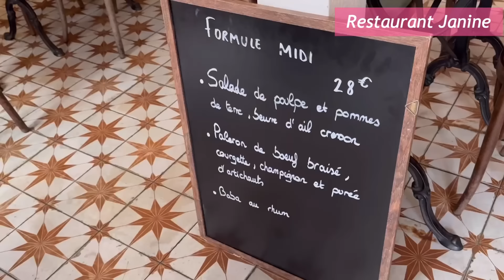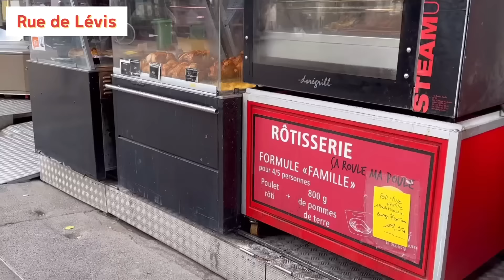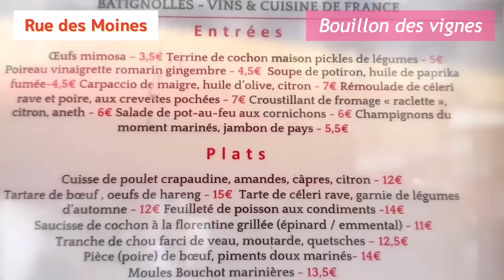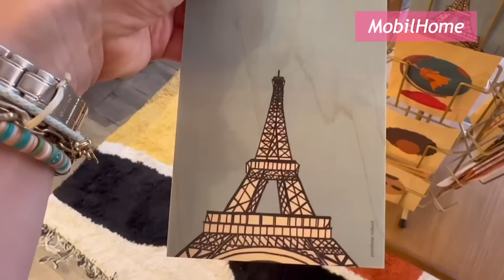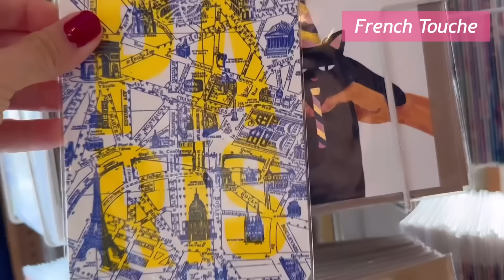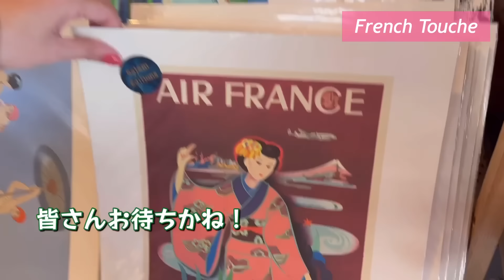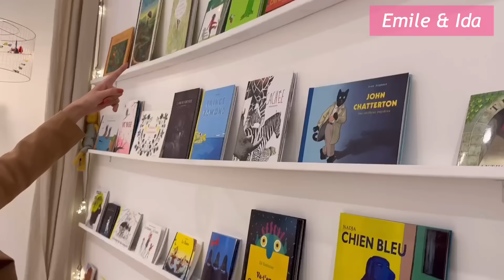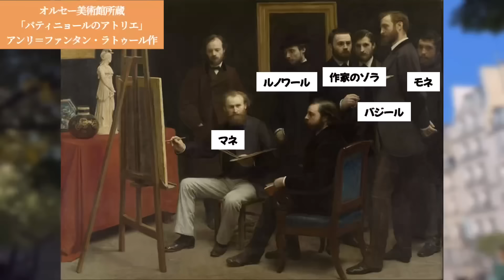【今一番住みたいパリのオシャレ村🇫🇷17区バティニョール】普段着のパリを満喫できる知る人ぞ知る魅惑のエリアを探検✨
「パリに住むならどこがオススメですか？」とご質問を受けると、毎回「バティニョール界隈」とお答えしています✨
お洒落なお店や美味しいお店が揃いつつ、オーバーツーリズムなエリアの喧騒やスリ集団から離れ、地元パリジャンたちしかいないのが魅力だからです。

「住んでいる気分を味わいたい」という方には激推しのエリアです👍

【バティニョールはどこ？】
■Boulevard des Batignolles（バティニョール大通り）〜Place de Clichy（クリシー広場）
■Rue de Lévis（レヴィ通り）〜Avenue de Clichy（クリシー大通り）
■Boulevard des Batignolles （バティニョール大通り）〜Rue Cardinet（カルディネ通り）

【アクセス】
サンラザール駅から徒歩でも１０分くらい🚶
Ⓜ️Villiers （２号線・３号線）
Ⓜ️Rome （2号線）
Ⓜ️Pont Cardinet （14号線）ベルサイユ行きの国鉄L線の駅もあります
Ⓜ️Brochant （13号線）
⚠︎この駅で下車の場合は、クリシー大通りをバティニョールと反対側に渡らないように！

【レストラン】
■Restaurant Janine
90 Rue des Dames, 75017 Paris

■Bouillon ds Vignes
45 Rue des Moines, 75017 Paris

■CADUCÉE Café & Restaurant
19 Rue Brochant, 75017 Paris

■Chez Maxence
52 Rue Legendre, 75017 Paris

■Le Grand Appartement Sézane
63 Bd des Batignolles, 75008 Paris

■OH MY CREAM !
67 Rue Legendre, 75017 Paris

■Jo.
80 Rue Legendre, 75017 Paris

■French Touche
90 Rue Legendre, 75017 Paris

■MobilHome
108 Rue Legendre, 75017 Paris

■CINQ AOÛT
108 Rue Legendre, 75017 Paris

【グルメ】
ありすぎるので特にオススメのお店だけ😅

■Yann Couvreur Legendre
25 Rue Legendre, 75017 Paris

■Legendrement bon
46 Rue Legendre, 75017 Paris

■Bulangeir Baptiste
17 Rue des Moines, 75017 Paris

■Jeffrey Cagnes
24 Rue des Moines, 75017 Paris

✨アヤちゃんYouTuberデビューしました✨

✨絶賛発売中✨
『フランス人は生きる喜びを知っている』
人生に貪欲なパリジャンに囲まれてみつけた小さな幸せ』
（Ryoko Paris Guide著／KADOKAWA）

Enchantée !
頭の大きいイケメンのフランス人夫お父ちゃんと、お生意気な１０歳の娘アンナとのロワイヤルじゃない３人暮らし👨‍👩‍👧

フランス語にはFlâner(目的もなくブラブラすることを楽しむ)という言葉があります。小ネタをはさみつつ、パリやフランスの地方の街をflânerしたり、美術館やモニュメントを見学したり、お勧めのお店に立ち寄ったり…
日本から、世界の何処かから…おフランスの素の魅力を感じて頂ければ幸いです。